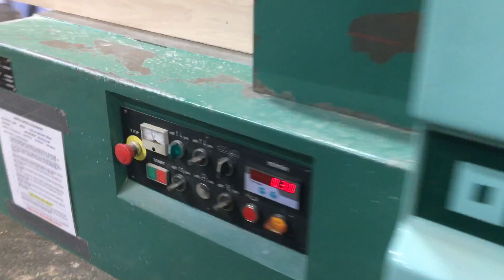Used Orbit frame saw